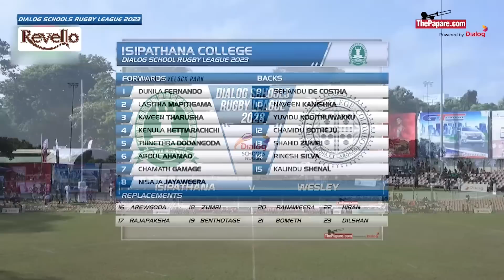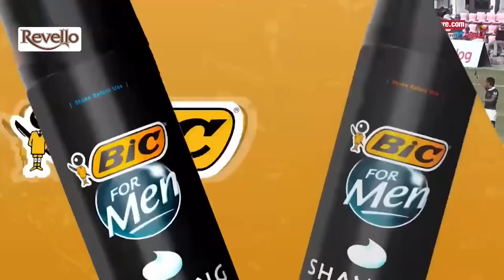HIGHLIGHTS | Isipathana College vs Wesley College - Dialog Schools Rugby League 2023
Watch the Highlights of the Isipathana College and Wesley College, Week 6 encounter in the Dialog Schools Rugby League 2023. Isipathana ‘Green Machines’ registered a 24-11 win at Havelock Park.

Highlights powered by Revello